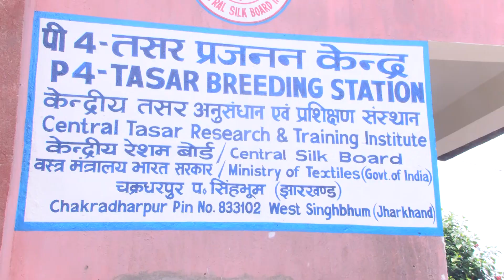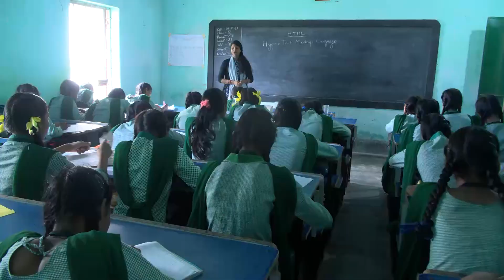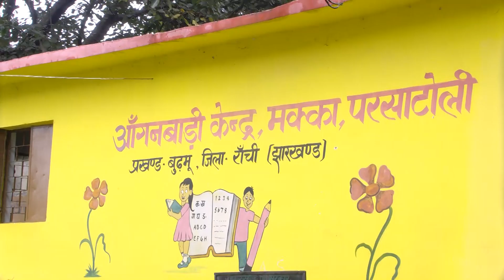केंद्रीय तसर अनुसंधान एवं प्रशिक्षण संस्थान चक्रधरपुर में रोजगार से युवाओं के जीवन में नया सवेरा